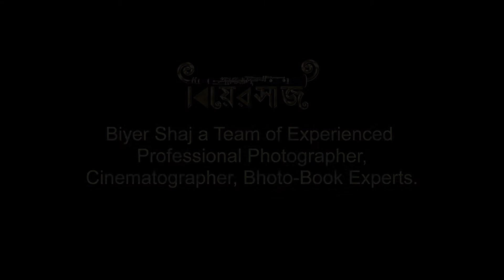Professional Photographer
Our Keen And Professional Cinematographers Break a Sweat To Deliver a Unique Product Of The Finest Quality.